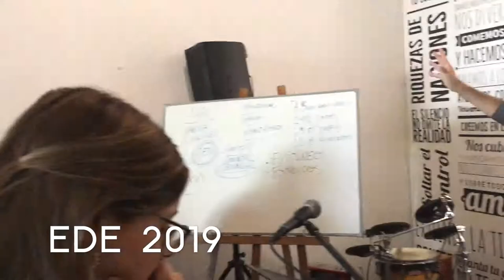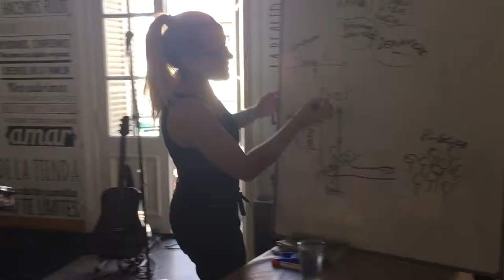JUCUM Rosario Conferencia 2019